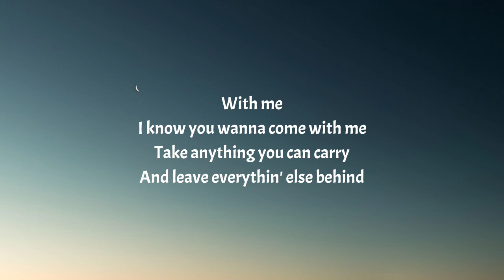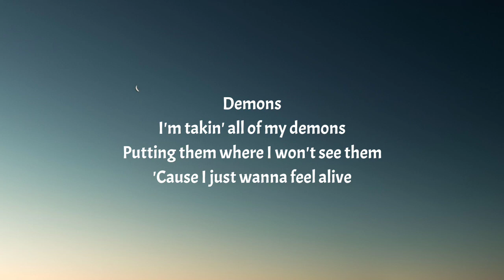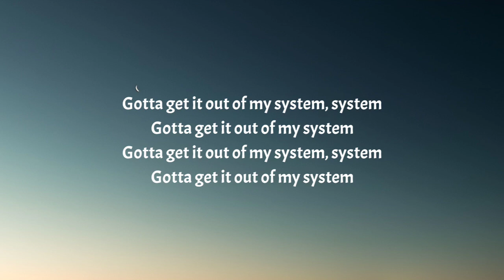Louis Tomlinson - Out Of My System (Lyrics)